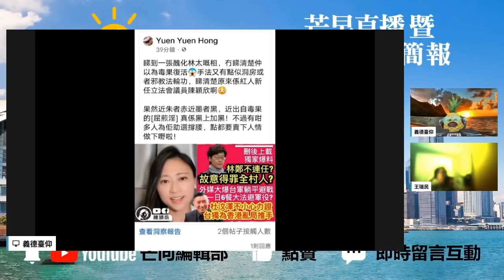20211230N 實名舉報！陳淨心舉報大胃廿三散播傳言發動顔色革命！ 《人民日報香港》吹捧散播傳言KOL議員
陳淨心最近在網上大爆 @大衛Sir 大胃廿三散播傳言發動顔色革命，到底發生了什麼事呢？本節和大家分析。

主持: Raymond Wong, 義德臺仰